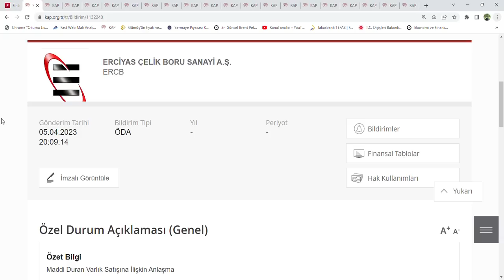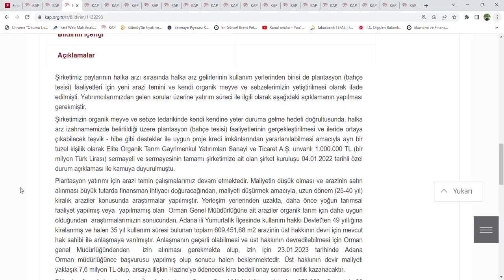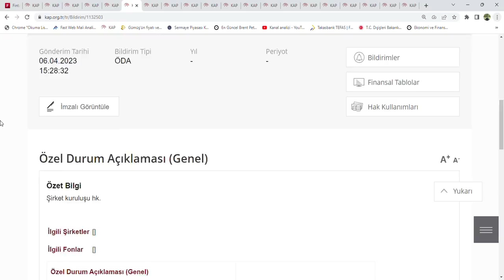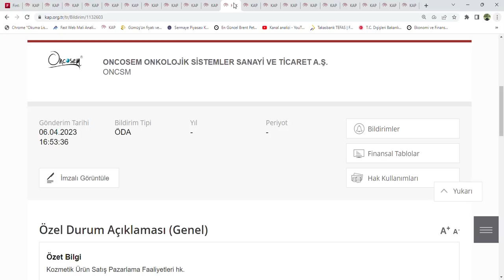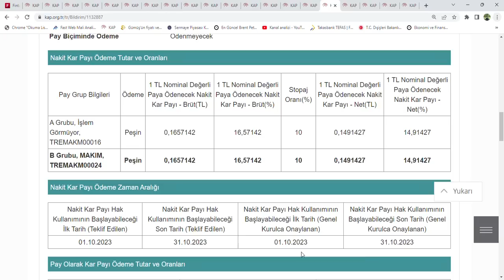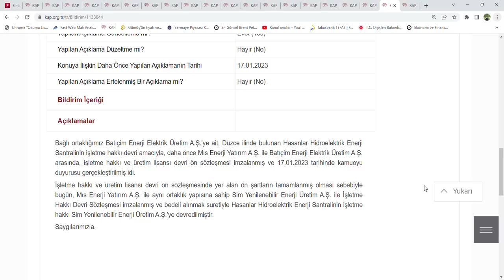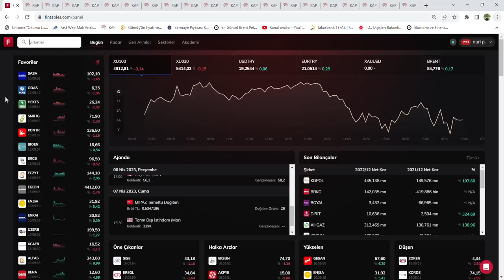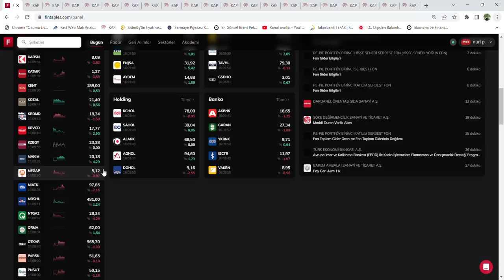KAP Haberleri 06.04.2023 Persembe